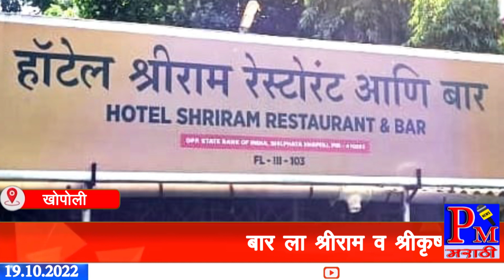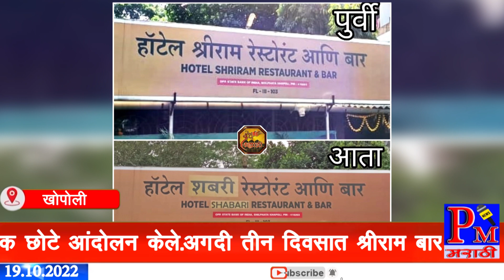बार ला श्रीराम व श्रीकृष्ण नाव नको ! वेध सह्याद्रीच्या आंदोलनाला यश.